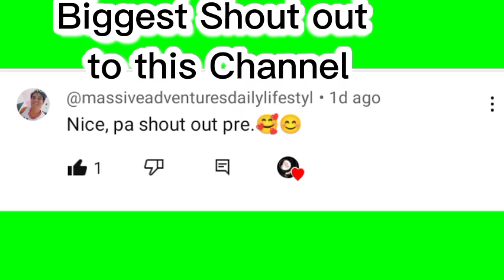EP6: Mukbang Lumpia Shanghai|Embutido|Pizza Roll